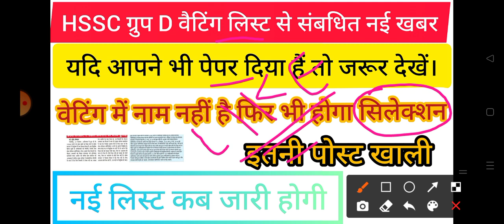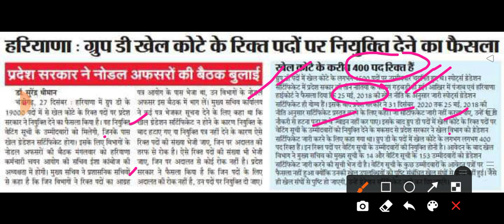hssc group d waiting list news